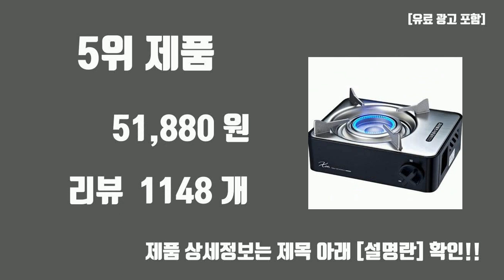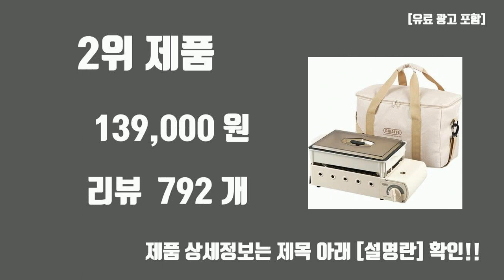캠핑 가스버너 TOP10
지금도 좋은 핫템 캠핑 가스버너 TOP10
1위. 지라프 구이바다 가스 그릴 M, 베이지펄, 1개 [79,000원]

2위. 지라프 구이바다 세라믹 아이보리 에디션 가스버너 풀세트 M, 1세트 [139,000원]

3위. BOUNCE 세이프티 가스꾹 캠핑버너 LB-2002, 혼합색상, 1개 [37,600원]

4위. 파이브스타 코코아 미니가스버너 피크닉세트, 혼합색상, 1세트 [51,500원]

5위. 코베아 엑스온 버너, 블랙, 1개 [51,880원]

6위. 제라 고화력 캠핑버너 3구 서브스토브 JB-103 강염버너, 크림, 1개 [59,970원]

7위. 스노우라인 로켓붐 스토브, 1개, 블랙 [55,170원]

8위. MountainWter 휴대용 캠핑 버너+ 어댑터 한벌, 6800W, 6800W [27,900원]

9위. 코베아 3웨이 올인원 올블랙 C 멀티 스토브 M (CB), 1개 [139,000원]

10위. 버팔로 트윈 버너 49 x 22 x 27 cm, 블랙, 1개 [56,920원]